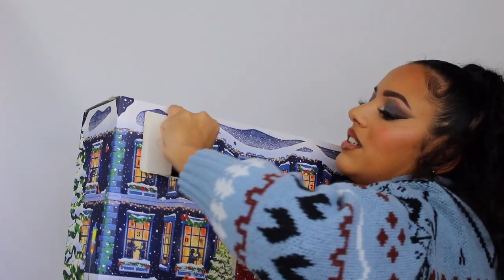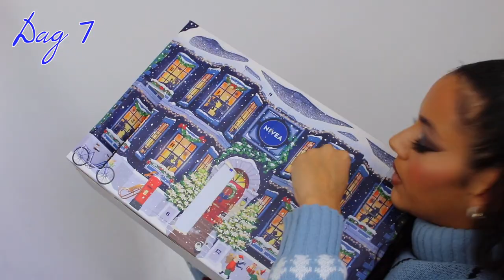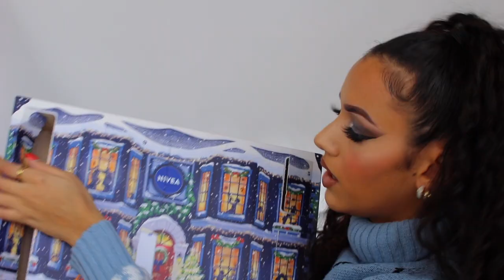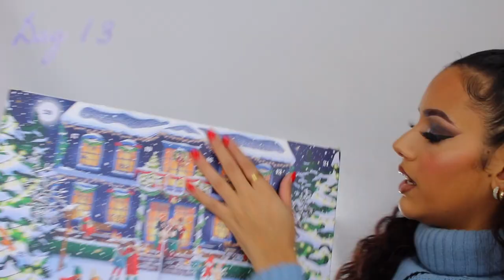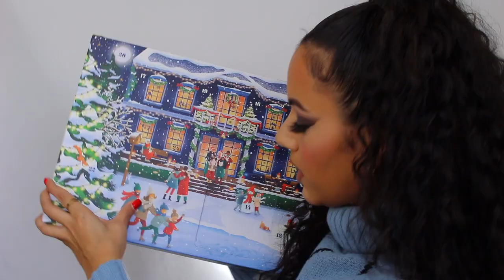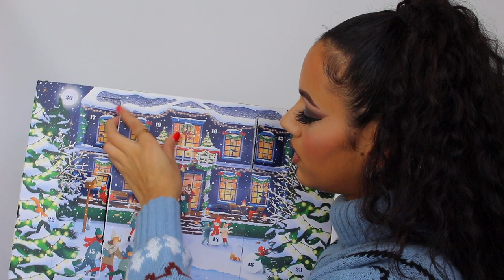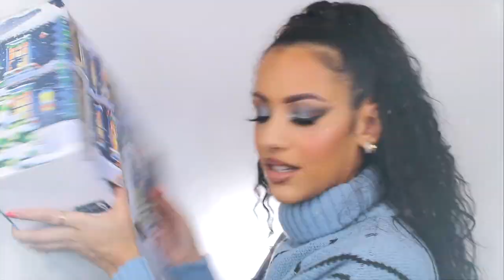NIVEA ADVENTSKALENDER 2022 TESTEN !!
Vandaag review ik de Nivea Adventskalender 2022! Enjoy :)

MIJN KORTINGSCODES:

10% kortingscode: SARAHMARIKH10

SARAHMARIKH10